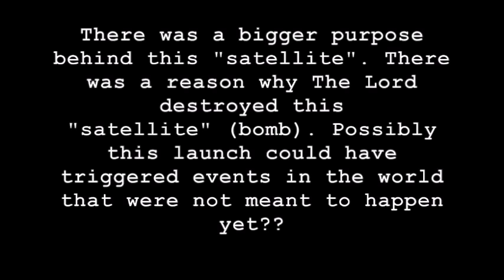The Gathering 2: Spacex Explosion FL USA September 2016.